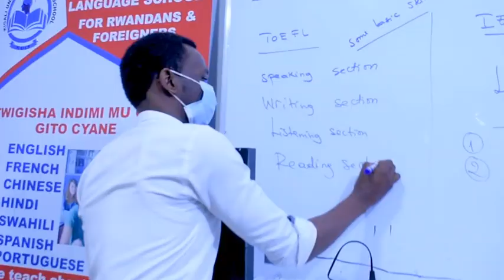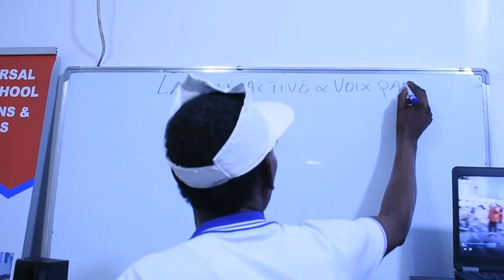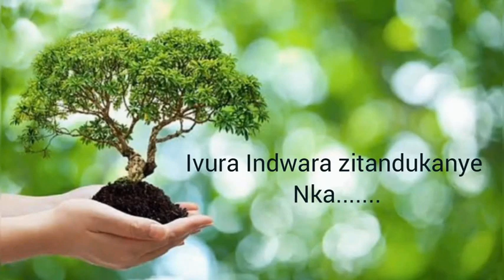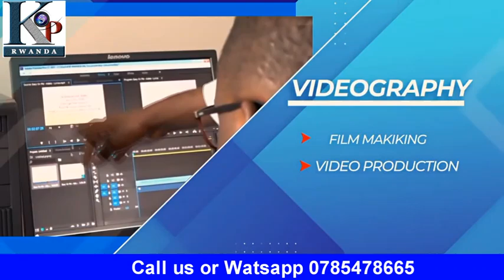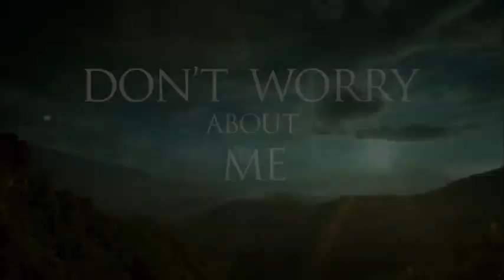Agasobanuye Don't Worry About Me 13